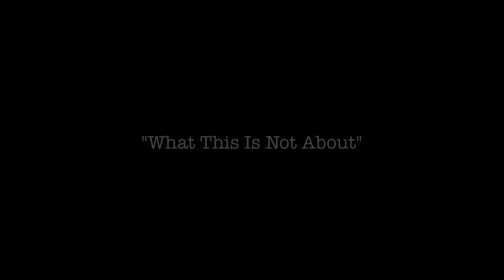What This Is Not About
From DGDG (the Danielle Georgiou Dance Group)
Live Performance (January 26, 2013)
At the Bath House Cultural Center (Dallas, TX)

Costumes by Justin Locklear